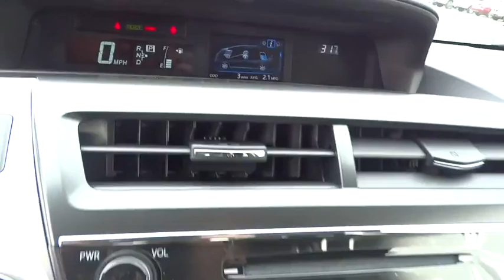2016 TOYOTA PRIUS V Northern California, Redding, Sacramento, Red Bluff, Chico, CA GJ053181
2016 TOYOTA PRIUS V
2016 TOYOTA PRIUS V THREE - Stock#: GJ053181 - VIN#: JTDZN3EU4GJ053181

250 E. Cypress Ave.

Nav System, Back-Up Camera, Aluminum Wheels, Hybrid. Three trim, BLIZZARD PEARL exterior and BLACK interior. EPA 40 MPG Hwy/44 MPG City! Warranty 5 yrs/60k Miles - Drivetrain Warranty; CLICK ME!br /br /KEY FEATURES INCLUDEbr /Navigation, Back-Up Camera, Hybrid Rear Spoiler, MP3 Player, Aluminum Wheels, Keyless Entry, Child Safety Locks, Steering Wheel Controls, Electronic Stability Control. Three with BLIZZARD PEARL exterior and BLACK interior features a 4 Cylinder Engine with 134 HP at 5200 RPM*. br /br /EXPERTS ARE SAYINGbr /Outstanding fuel economy; roomy interior with lots of storage; generous cargo capacity; quiet and comfy ride. -Edmunds.com. Great Gas Mileage: 44 MPG City. br /br /WHO WE AREbr /Our commitment to treating you in a neighborly fashion extends from our inventories and auto repair service to our no-frills, easy-to-comprehend auto financing. This comes not only in the form of car loans and leasing service for drivers from Redding, Chico, Red Bluff and Shasta Lake, but a tenacious spirit dedicated to getting the flexible terms you deserve. Please feel free to explore our entire site and see all of the products, services, and pre-buy car research we have to offer. br /br /Horsepower calculations based on trim engine configuration. Fuel economy calculations based on original manufacturer data for trim engine configuration. Please confirm the accuracy of the included equipment by calling us prior to purchase. br /